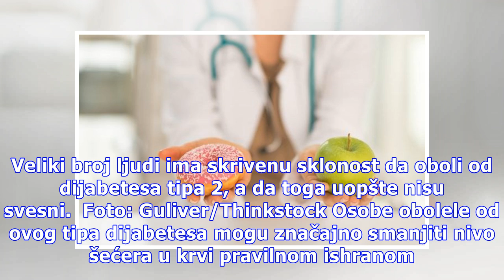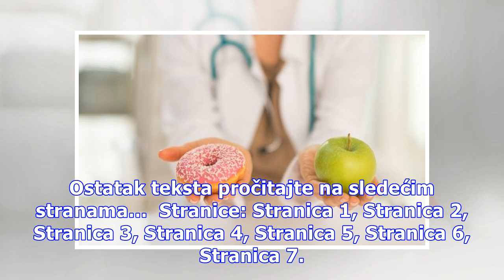Sprečite dijabetes: 7 pravila zdrave ishrane i vitkog tela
Poslednjih godina sve više ljudi ima problem sa povišenim šećerom u krvi koji je često uzrokovan nezdravom ishranom i javlja se kao posledica gojaznosti. Veliki broj ljudi ima skrivenu sklonost da oboli od dijabetesa tipa 2, a da toga uopšte nisu svesni.  Foto: Guliver/Thinkstock Osobe obolele od ov...